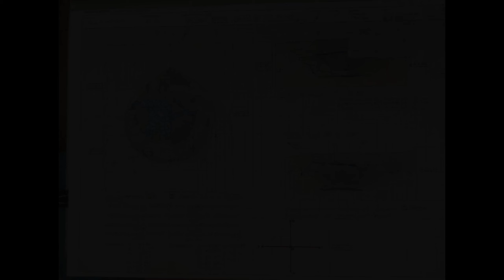Goldschmidt Archäologie & Denkmalpflege 2019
Goldschmidt Archäologie & Denkmalpflege research in Rheinland and Niedersachsen in 2019.